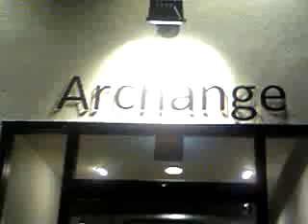メリきゅんイマジン、アルカンｼﾞｭに行く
立川市にオープンしたレストランです。リーズナブルでおいしいです！＾＾